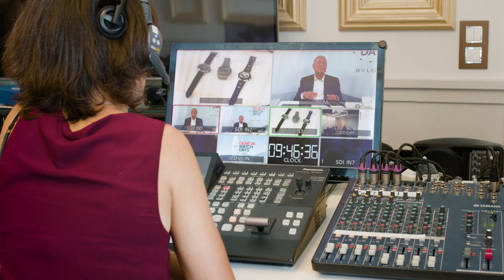GENEVA WATCH DAYS 2020 - BEST OF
Decentralized. Self-managed. Phygital. Cost-efficient. And successful!
The Geneva Watch Days event gathered the finest luxury makers of Swiss watchmaking in the birthplace of the art itself. Bvlgari are proud to stand shoulder to shoulder with connoisseurs of the craft, while standing out for our extraordinary technical triumphs and undefeated world-records within Swiss watchmaking’s elite.